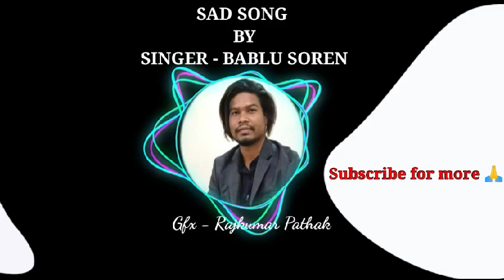JABSE DEKHALO TABSE TOKE CHAHONA.lyric Akash tanti.tune akash & bablu soren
Video from BABLU SOREN MUSICAL